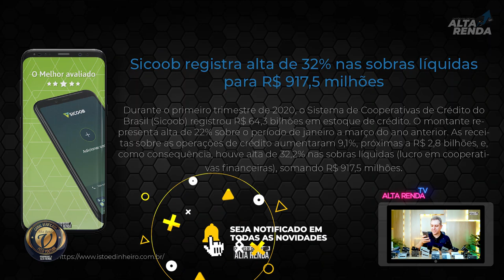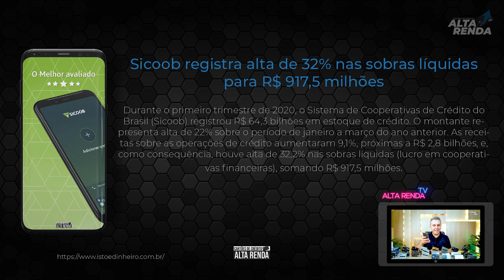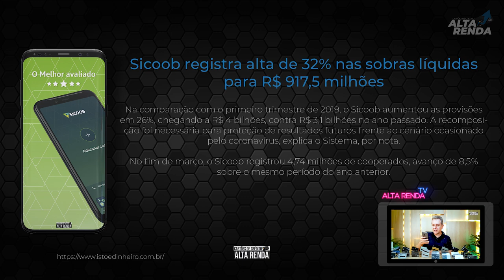💳Cooperativa Sicoob | Registra alta de 32% nas sobras liquidas. Show de mais este resultado.